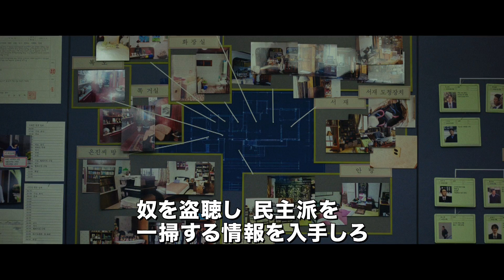『偽りの隣人』予告編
2021年9月17日に公開される『偽りの隣人 ある諜報員の告白』の予告編と場面写真が公開された。

本作は、1985年、軍事政権下の韓国を舞台に、民主化を求め自宅軟禁された政治家と監視する諜報員の姿を描く社会派ヒューマンサスペンス。監督は『7番房の奇跡』を手がけたイ・ファンギョンが務める。

■公開情報
『偽りの隣人 ある諜報員の告白』
2021年9月17日（金）より、シネマート新宿ほか全国公開
監督：イ・ファンギョン
出演：チョン・ウ、オ・ダルス
配給：アルバトロス・フィルム
2020年／韓国／韓国語／130分／シネスコ／5.1ch／原題：이웃사촌 ／英題：BEST FRIEND ／日本語字幕：安河内真純／